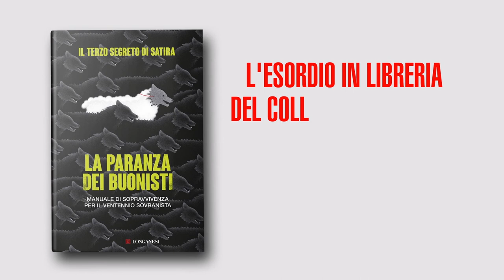Il Terzo Segreto di Satira, La paranza dei buonisti (Longanesi)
L'ESORDIO IN LIBRERIA DEL COLLETTIVO SATIRICO PIÙ AMATO DEL WEB

«Posto a confronto con la frase ’chiudiamo i porti’, un buonista si riconosce subito perché inizia a sudare, mostra segni di di­sagio e tenta di articolare ragionamenti complessi (eccedenti le tre parole). Nel frattempo il sovranista convince almeno tre persone (se è al bar; trecentomila, se è sui social) a raffiche di slogan. Pulito, veloce, efficace, e capita che ci vinci pure le elezioni.»

Siete stanchi di argomentare con gli urlatori, ragionare con gli odiatori, mantenere la calma con folle di sovranisti isterici? Avvertite un senso di nausea ogni qualvolta aprite un social network, sfogliate un giornale, ascoltate la radio o uscite per strada? Attenzione, siete chiaramente dei buonisti sull’orlo di una crisi di nervi e questo manuale è stato scritto apposta per voi. Per voi che, nell’era dell’odio e degli slogan urlati, con i vostri toni pacati il più delle volte finite per essere zittiti e tacciati di «buonismo radical chic». A voi vogliamo trasmettere un messaggio importante: inutile opporsi, ridimensionate le ambizioni e pensate, piuttosto, a sfangarla!
Dal lavoro all’amore al tempo libero, in questo manuale troverete storie esemplari da cui prendere ispirazione (oppure no), strategie pratiche da mandare a memoria, editoriali controversi, giochi di dubbio gusto e test di autovalutazione per mettere alla prova le vostre effettive probabilità di sopravvivenza al ventennio che ci si prospetta: razzista, misogino, populista, autoritario. In una parola, sovranista.
Vi sembra che stiamo esagerando? Immaginate se mai si arrivasse a una situazione tale da costringere, per dire, una novantenne, scampata alla guerra, alla persecuzione nazista e ai campi di concentramento, a fronteggiare le minacce di un manipolo di leoni da tastiera sovranisti. Immaginate se quella novantenne dovesse essere messa sotto scorta, per questo. Una roba da pazzi, no?